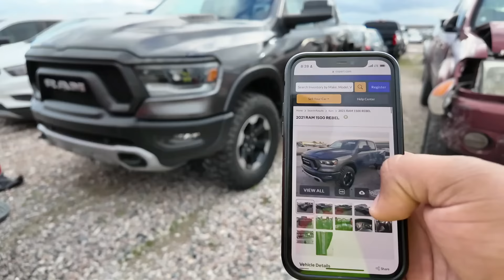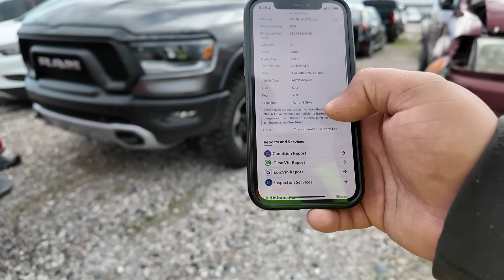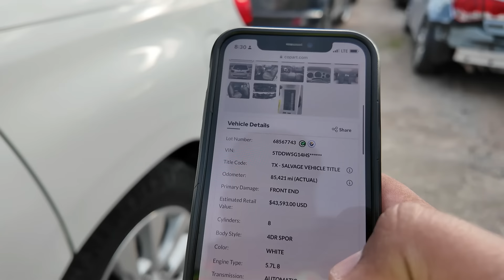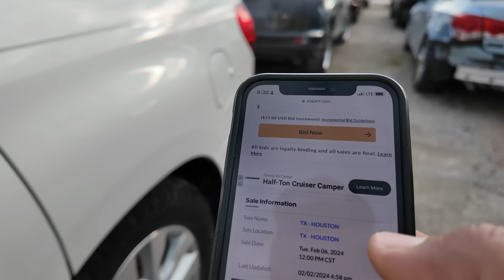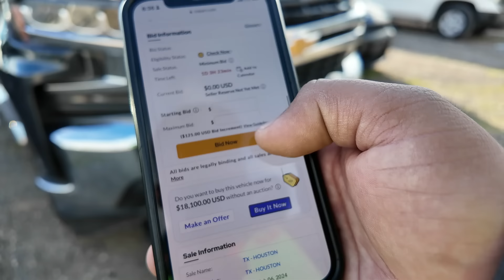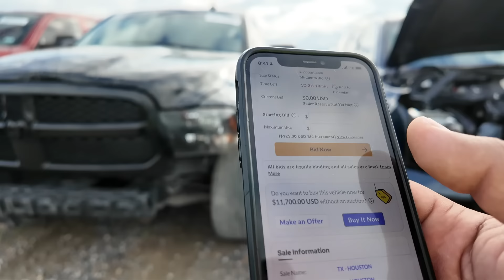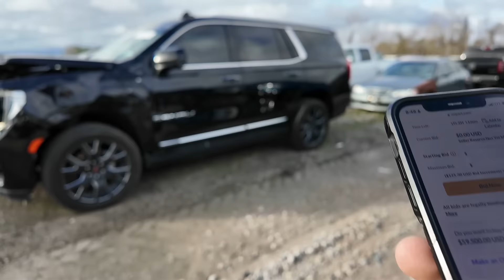Buenas oferta que puedes comprar en una subasta de Texas!!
Buenos dia una vez mas me fui ala subasta de copart en houston texas para buscar buenas ofertas el dia de hoy encontre muchos carrros que podrian ser unos buenos proyectos vamos a revisar juntos cada uno de ellos

mi instagram luis garage